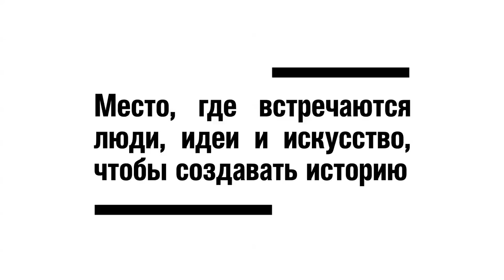Garage | Explainer video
Our team with bureau "Working Title" prepared a cartoon for kids specially for the opening of Garage's new building.
This video tells about how contemporary art reaches its audience and what the museum makes.
Agency: Bureau “Working Title”
Director: Fedor Naumov
Illustrations: Anton Marrast
Animation: Nikita Kirichenko, Roman Vyshyvanov, Vlad Dremlyuga, Taras Kiyanchuk
Music and Sound FX: Iskander & Salomeya